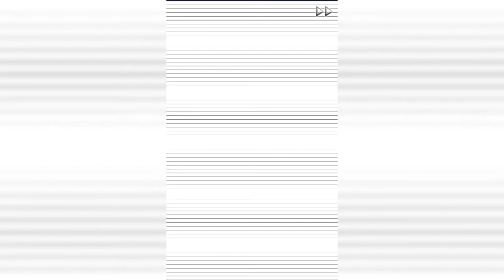Demons' Bond/Toki no Kizuna ~Kazuya 7.2~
Kazuya voiced by Kamiya Hiroshi
Nagumo Shiyuu voiced by Irino Miyu
Oboro Yachiyo voiced by Tachibana Shinnosuke
Tokugawa Ieyasu voiced by Ootsuka Akio
Honda Masanobu voiced by Miyazawa Tadashi